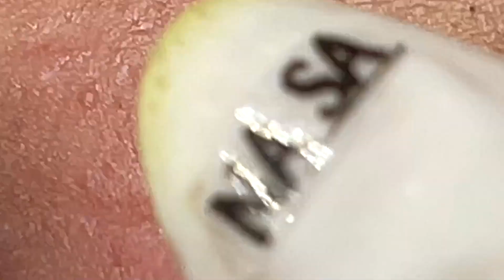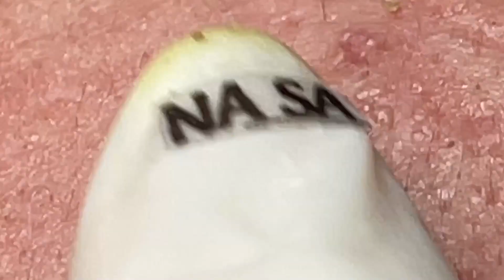وقتك قادم 565